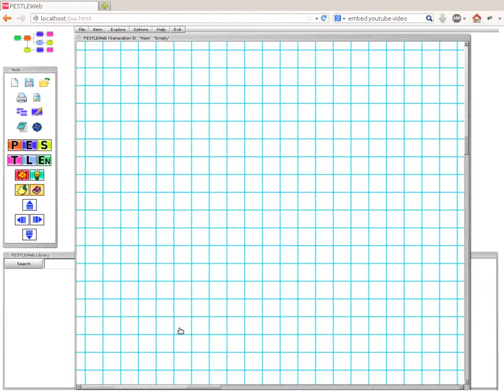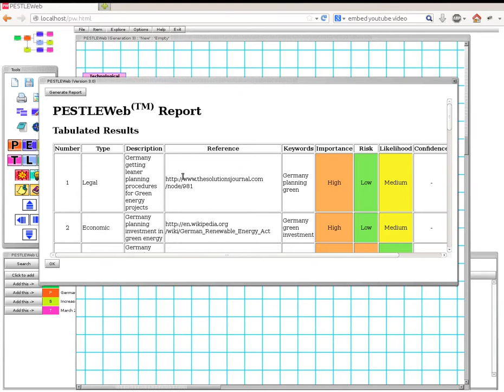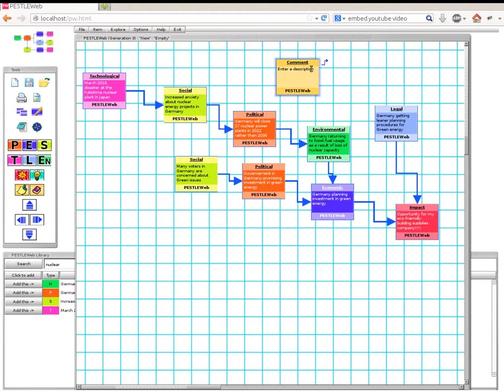PEST Analysis made easy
The easiest and fastest way to do PEST / PESTLE analysis. Analyse the Political, Economic, Social, Technological, Legal and Environmental issues that will impact your business. A fast demo of how you can use PESTLEWeb.com to do a PEST analysis quickly, easily and effectively.